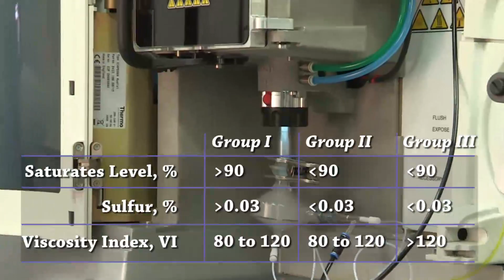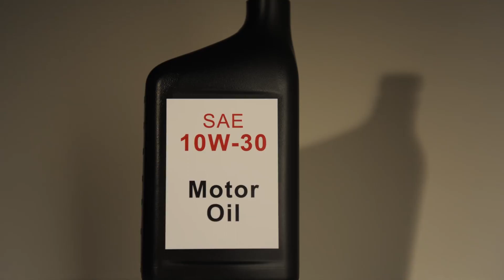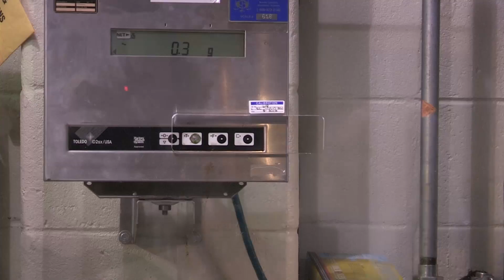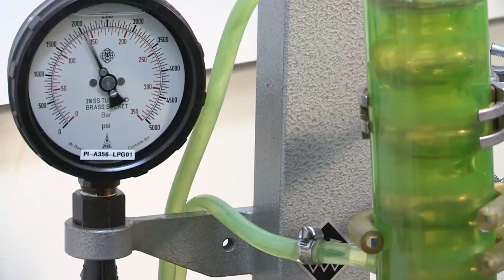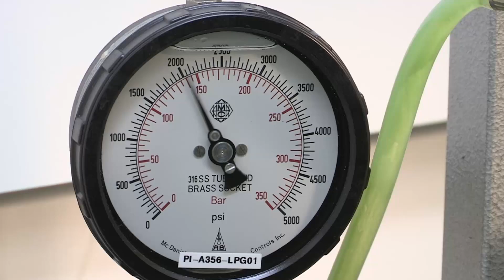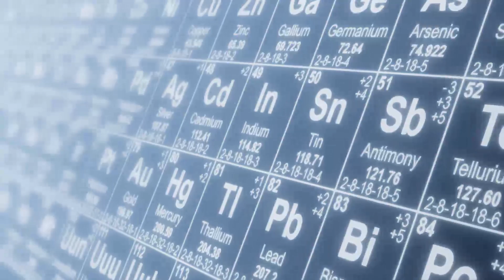Basics of Lubrication - Afton Chemical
Afton Chemical's Basics of Lubrication gives users an over view of the various components that are used in many of today's advanced lubricants. You can learn more about Afton and the different types of additives produced for lubricants by visiting